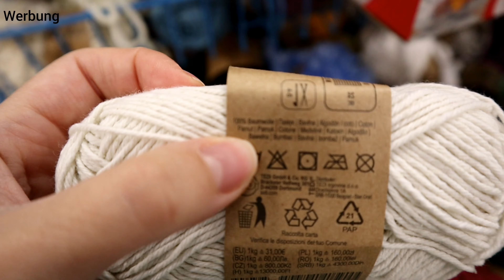TEDI HAUL DEZEMBER 2023 | Weihnachtsgeschenkpapier usw. | Großfamilie und | Marytuga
Musiker: Jeff Kaale

Musiker: @iksonmusic

Musiker: @iksonmusic

Eure Mary